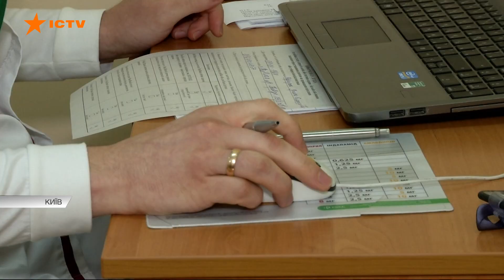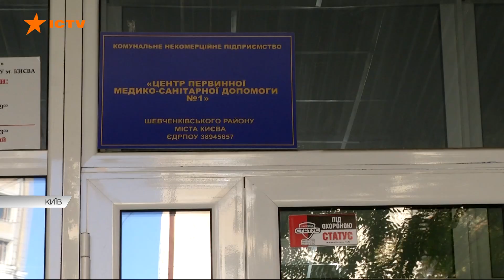Мільйони доз вакцини від коронавірусу можуть опинитися на смітнику - причини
Україна увійшла у топ серед держав світу!

Думаєте чудова новина?

Якби вона стосувалася економіки чи, скажімо, спорту, так би воно й було!

Та от ми займаємо лідируючі позиції за рівнем захворюваності на коронавірус та смертності від його наслідків.  []

Щодня фіксують по кілька тисяч нових випадків зараження ковідом, днями показники уже підіймалися до 12 тисяч на добу.

Де ж рятівні вакцини?

Не впадіть, але мільйони доз скоро можуть опинитися на смітнику!

Бо термін їх придатності спливає.